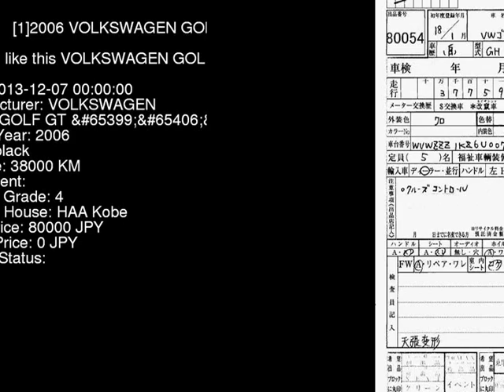2006 VOLKSWAGEN GOLF GT_ 1KBLX - Japanese Used Car For Sale Japan Auction Import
2006 VOLKSWAGEN GOLF GT_ 1KBLX - Japanese Used Car For Sale Japan Auction Import 1KBLX,VOLKSWAGEN,GOLF,GT_,HAA Kobe,jdmvip,vip,jdm,cars,japan,jdmvip.com,japanesecars,usedcars Japanese Used JDM Car For Sale At Auction in Japan for Import